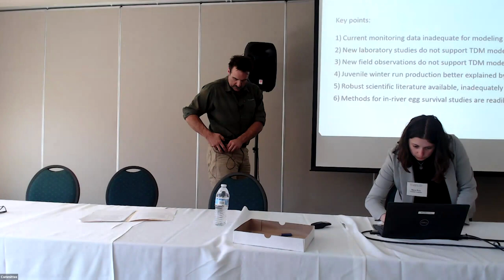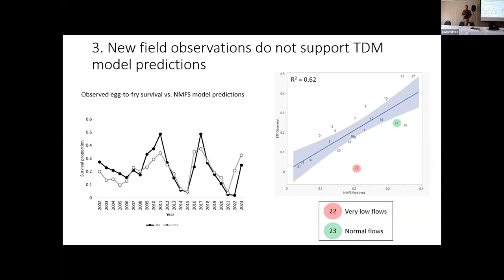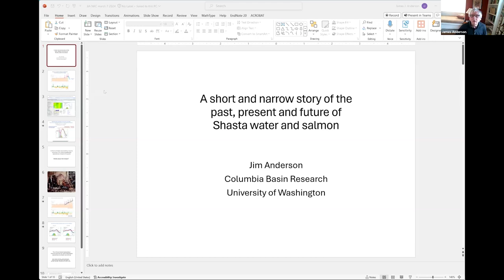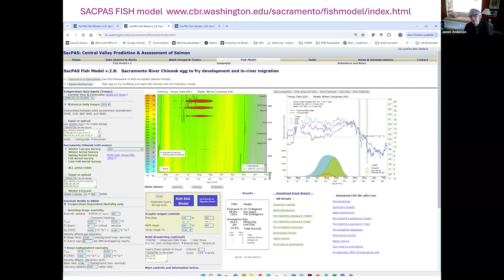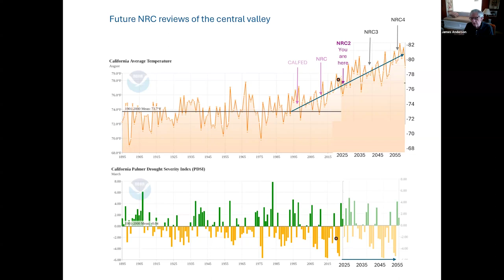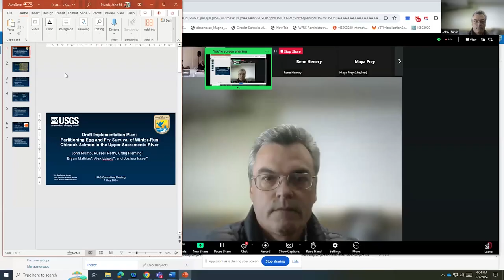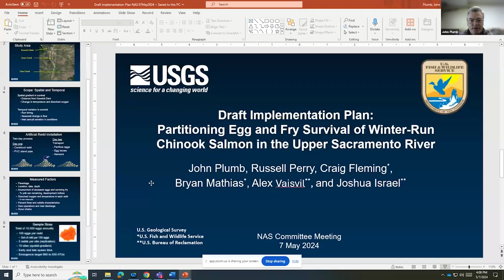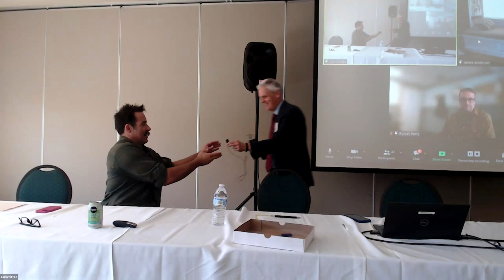Review of the Long-Term Operations of the Central Valley Project: Meeting 3 | Day 1.4